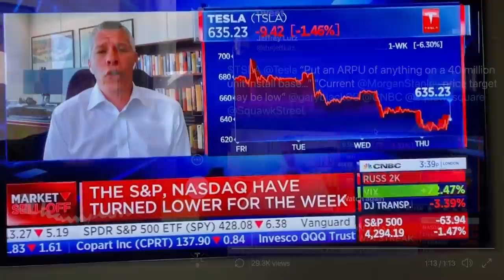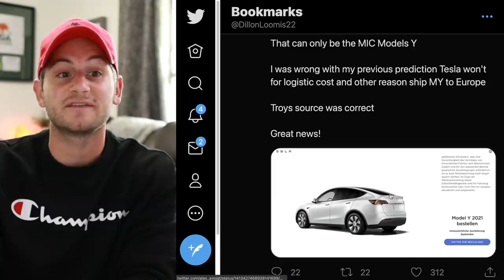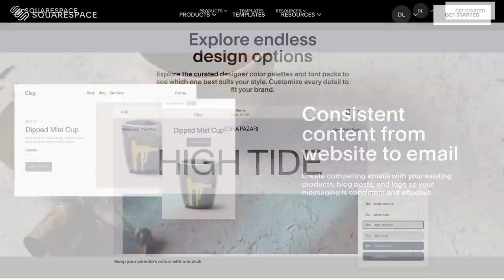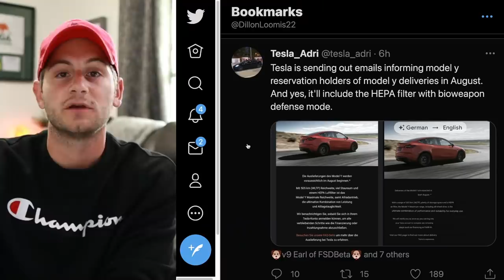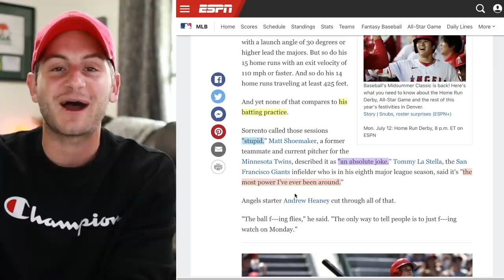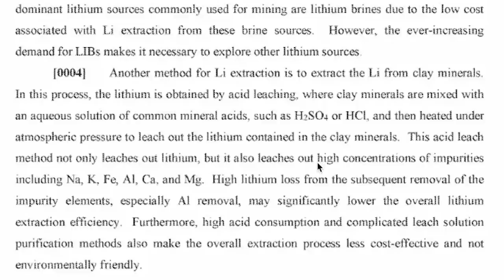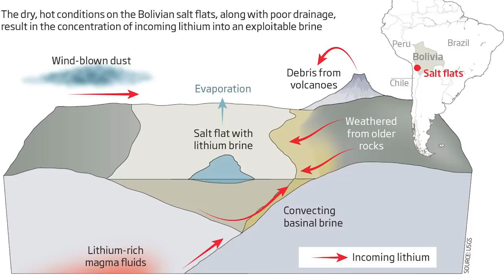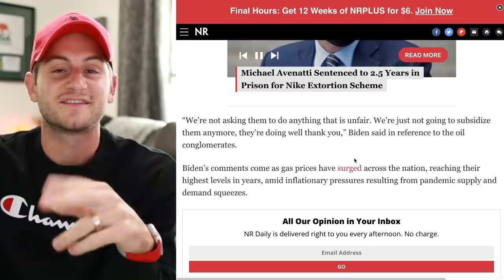NEW Tesla Patent: Lithium Extraction Secrets Revealed 🔋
ELECTRIFIED and/or get a FREE 14 day trial of Squarespace!

We just got a new Tesla patent that details Tesla's methods for extracting lithium from clay material, which should be much more efficient and cost effective than brine extraction.

Topics covered:

New Tesla patent
Tesla lithium patent
Lithium extraction
Lithium extraction Tesla patent
Tesla and lithium extraction
New Tesla lithium extraction patent
Tesla patent